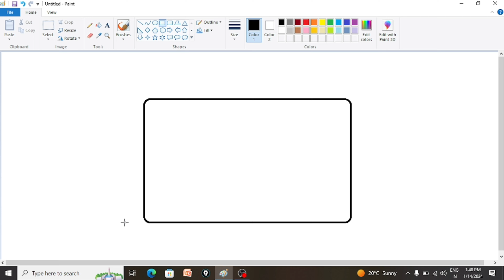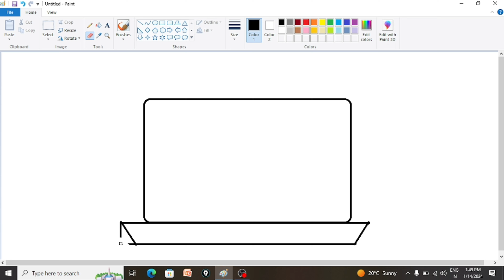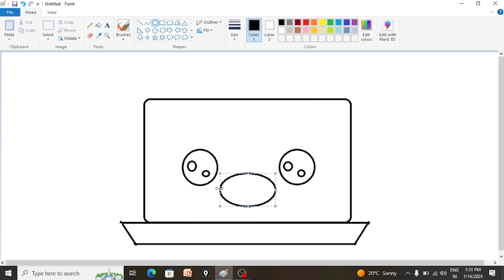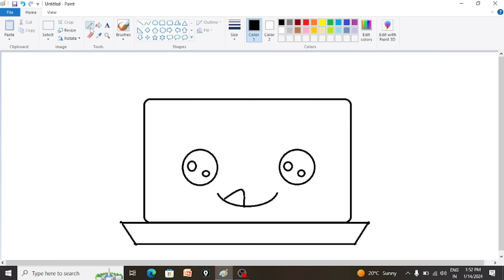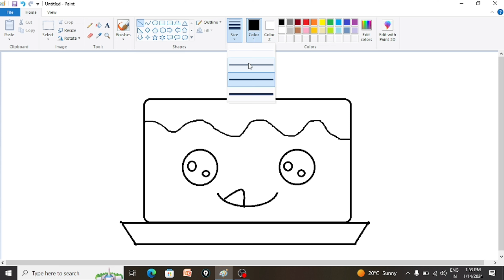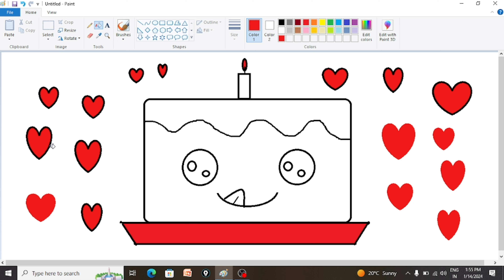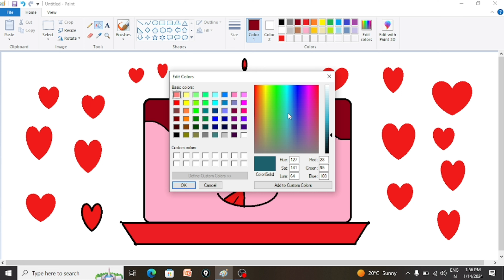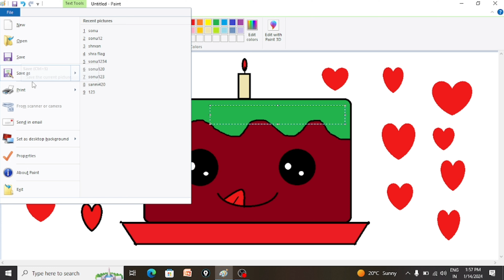Ms paint | How to Make Cake | केक किस तरह से बनाया जाए | Paint me Cake kaise banaye